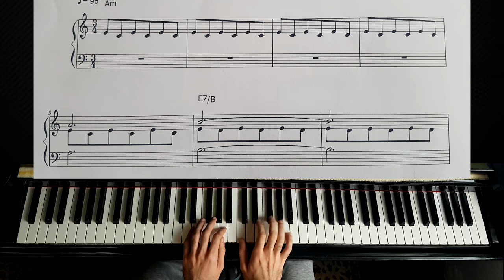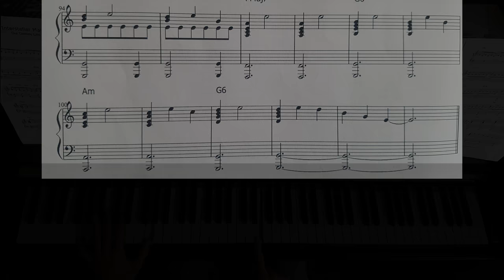Interstellar Main Theme - Piano Tutorial - Hans Zimmer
As requested here is the piano tutorial with sheet for Interstellar Main Theme composed by Hans Zimmer! Hope it`s helpful and enjoy :)

Interstellar - Original Motion Picture Soundtrack is the soundtrack album to the 2014 film Interstellar directed by Christopher Nolan. The film score is composed by Hans Zimmer who previously scored Nolan's Batman film trilogy and Inception. The soundtrack garnered critical acclaim. Prior to its digital release, it was nominated for an Academy Award and Original Score at the Hollywood Music in Media Awards. The soundtrack was released on November 17, 2014 via the WaterTower label.